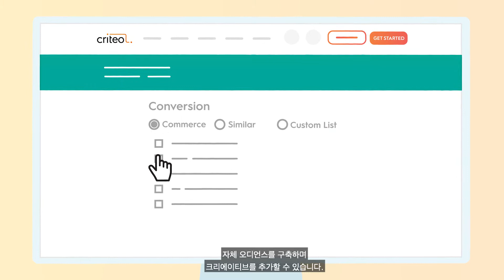DMS 2020 _ 골드 스폰서 "크리테오(Criteo)" AI와 머신러닝 기반의 마케팅 솔루션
이번 DMS 2020에서는 골드 스폰서인 크리테오(NASDAQ: CRTO)가 참가합니다.

크리테오(NASDAQ: CRTO)는 신뢰할 수 있고 영향력 있는 광고로 전 세계 마케터를 지원하는 글로벌 기술 기업입니다. 2,800여명의 크리테오 직원들은 탁월한 머신러닝과 세계 최고 수준의 데이터셋을 바탕으로, 전세계 20,000개 고객사들과 수 천 여 개 프리미엄 매체사들이 모든 채널에서 효과적인 광고를 전개할 수 있도록 협력합니다. 또한 다양한 규모의 기업들이 고객에게 더 나은 정보와 서비스를 제공하기 위해 필요한 기술을 제공합니다.

크리테오의 광고 플랫폼은 20억 명 이상의 소비자로 구성된 빅데이터를 보유하고 있습니다. 전 세계 온라인 고객의 약 75%로부터 얻어진 8,000억 달러 규모의 검색 및 거래 데이터를 기반으로 광고 캠페인을 지원하고, 결과적으로 관련성 및 구매 가능성이 높은 소비자를 타겟팅하여 동종업계 최고의 마케팅 ROI를 제공합니다. 크리테오는 지속적으로 AI 연구개발에 투자하여 플랫폼을 발전시키고 있으며, 소비자 여정의 모든 단계(인지-고려-전환)를 커버하는 마케팅 솔루션을 제공해 나가고 있습니다.